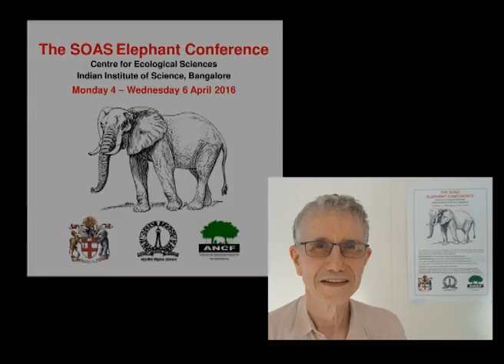Elephants in Islamic history, Elephant Conference 2016, SOAS University of London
This talk titled "Elephants in Islamic history" was given by William G. Clarence-Smith [SOAS University of London] at the Elephant Conference 2016 in Bangalore organised by SOAS University of London (4-6 April 2016)